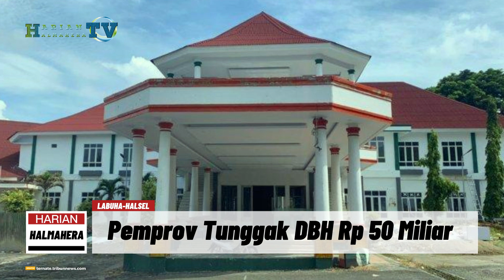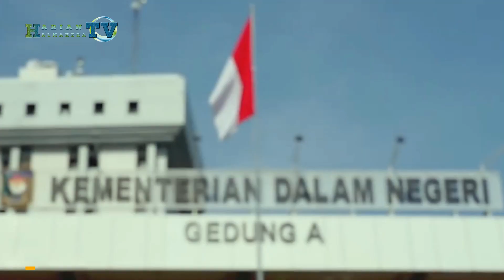Tunggak DBH Rp 50 Miliar, Bupati Halsel Adukan Pemprov ke Kemendagri | Harian Halmahera TV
Bupati Halmahera Selatan Usman Sidik melakukan kunjungan ke kantor Kementerian Dalam Negeri pada hari Kamis (13/7/2023). Tujuan kedatangan Usman adalah, untuk membahas Dana Bagi Hasil (DBH) Halsel, yang belum dibayarkan oleh Pemerintah Provinsi Maluku Utara. Usman, yang didampingi oleh Kepala Bapellitbangda, Muhammad Thahrim dan Kepala Dinas Perkim Asmar Bani, diterima oleh beberapa pejabat tinggi Kemendagri. Mereka adalah Muhammad Valiandra, dari Subdirektorat Dukungan Teknis Perencanaan Anggaran Daerah, Amaryadi, dari Subdirektorat Fasilitasi Dana Bagi Hasil dan Dana Alokasi Umum, serta Budhi Rinaldi yang merupakan Analis Kebijakan Ahli Madya pada Direktorat Pendapatan Daerah dan Plh Direktur Perencanaan Anggaran Kemendagri.